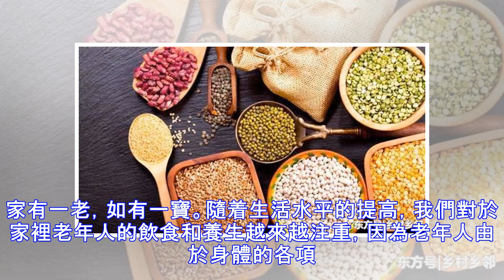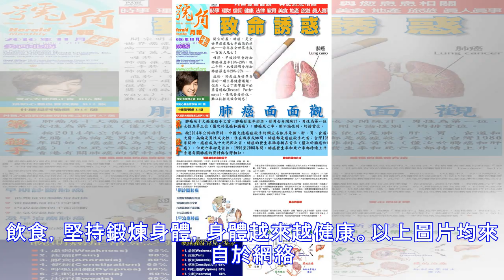家有一老，如有一寶老年人飲食上的3個誤區，我們或許忽略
家有一老，如有一寶。隨着生活水平的提高，我們對於家裡老年人的飲食和養生越來越注重，因為老年人由於身體的各項機能開始減退，在飲食上不注意的話很容易會引起腸胃問題或是引發其他身體疾病。老年人怎麼樣進食合理，怎麼才能吃好，有些家庭卻在老年人的飲食上有一定的誤區。粗糧過多。雖說要多吃五穀雜糧，粗糧中含有豐富的膳食纖維，老年人吃一些含有膳食纖維的食物可以促進腸道蠕動，改善排便困難的問題，但是如果吃太多，反而會讓腸道不暢導致食慾下降。長期吃素。很多老年人長期吃素，是因為要避免過多攝入油脂，加劇心腦血管疾病的風險。但事實上，老年人的營養流失很快，需要從食物中獲取足夠的蛋白質、維他命，如果一味地拒絕肉食，會增加腦髓減少的風險，還會引起貧血及神經損傷等癥狀。過於依賴補葯、保健品。很多老年人會依賴人蔘、鹿茸、 靈芝等滋補品，更是將其視為延年益壽的法寶，大量食用。事實上，人到老年，適度的進補可緩解生理功能的下降...